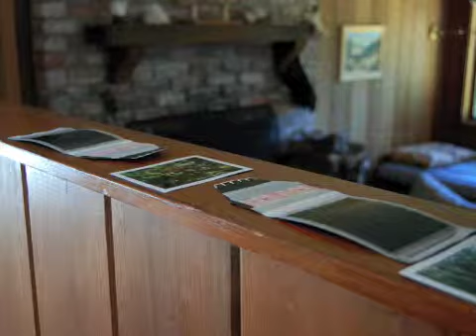Sea Ranch June 2010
Our June getaway up to the Sonoma/Medocino coast...staying at our favorite house in Sea Ranch, CA.